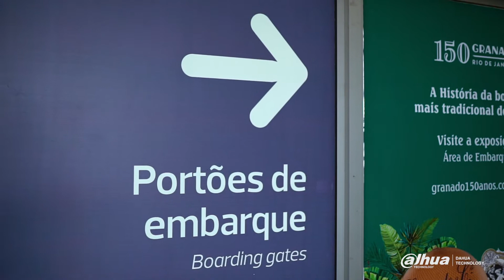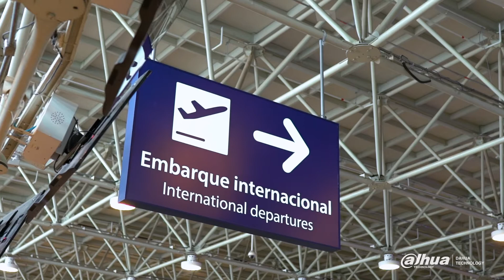Aeroporto Riogaleão Brasil - Case de Sucesso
RIOgaleão adota câmeras térmicas da Dahua para ajudar na prevenção à Covid-19.
Medida integra série de medidas implementadas pelo Aeroporto Internacional Tom Jobim, que se tornou o primeiro do país a conquistar selo internacional que atesta ações de combate à propagação do novo coronavírus.

Colaboradores envolvidos no projeto: Elisabeth - Gerente Regional e Gabriel - Engenheiro de Soluções